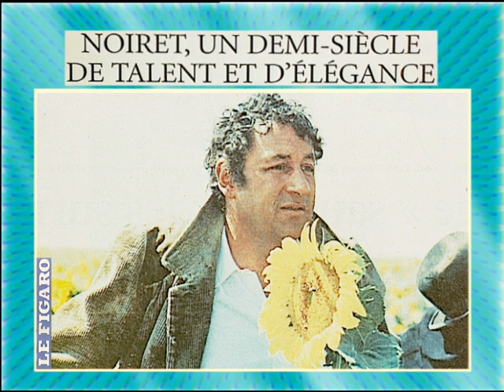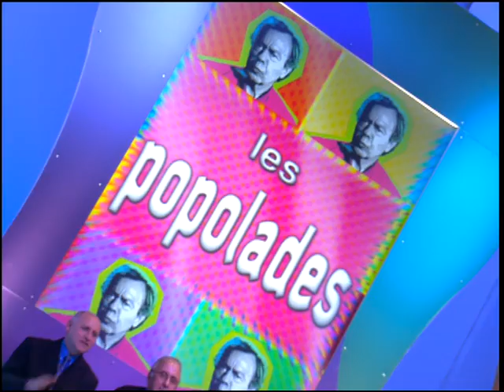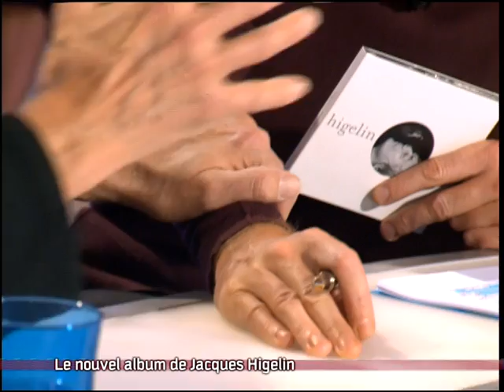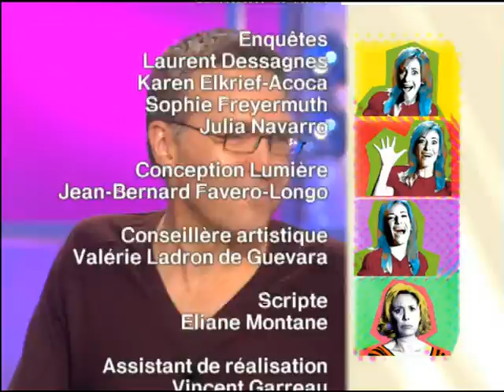Lââm, Frères Bogdanov, "Voyage vers l'instant zéro", On a tout essayé - 18/11/2006